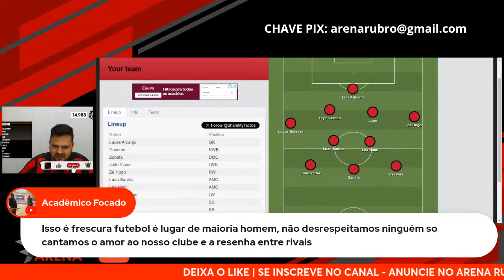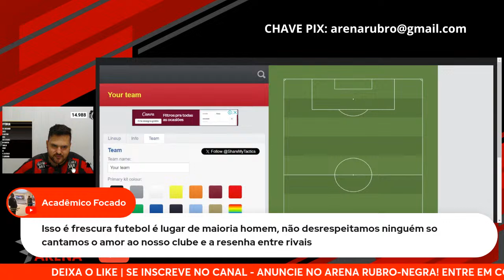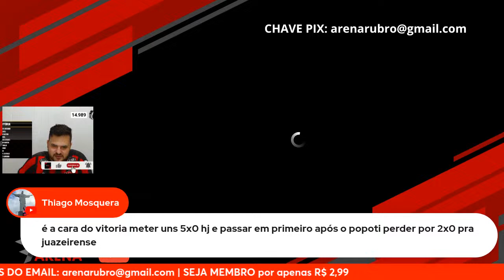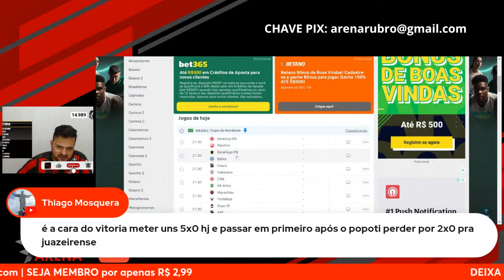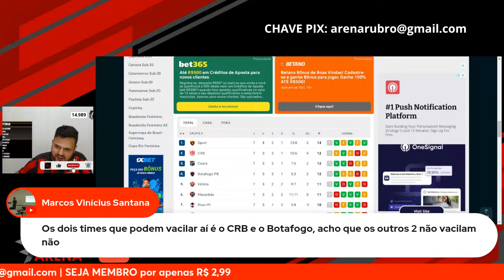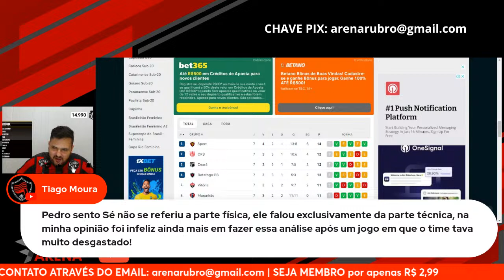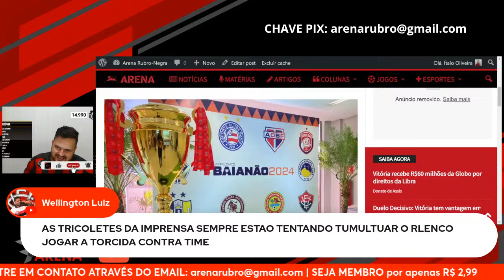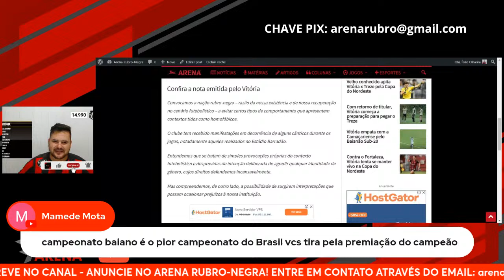LEÃO MEIO DIA #15 | PRÉ-JOGO VITÓRIA X TREZE